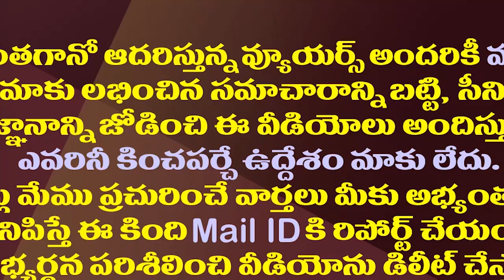నేతను మారిస్తే అక్కడ టీడీపీ రాత మారుతుందా?| Will Chandrababu Succeed In His BC Attempt In Telangana?